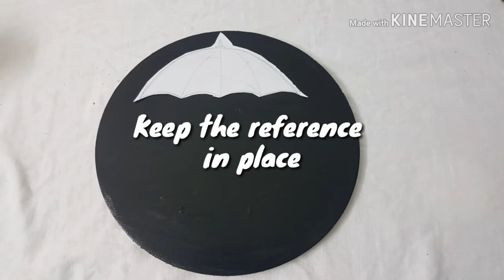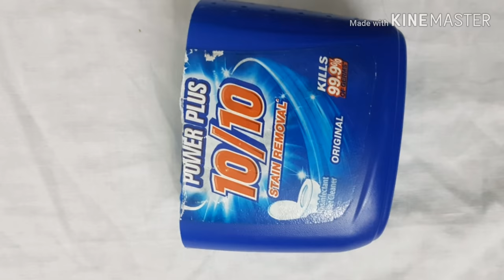Coralseed (മഞ്ചാടി കുരു) | Mobile stand